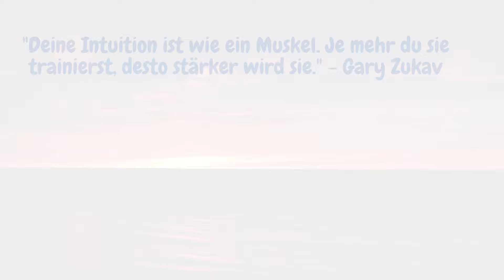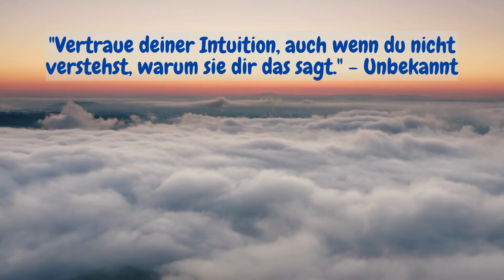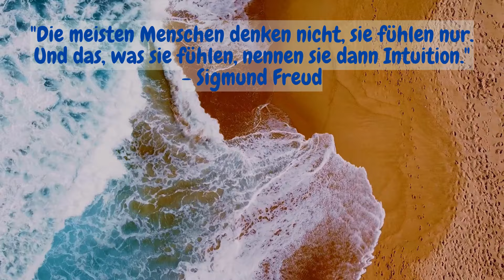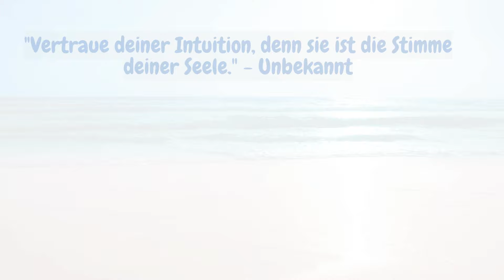Der Flüsterer der Seele 19 Weisheiten und Zitate zur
Die Intuition ist eine geheimnisvolle Kraft, die uns oft im Leben lenkt.

Sie ist ein untrügliches Gefühl, das uns sagt, was richtig und was falsch ist. Sie ist die Stimme unserer Seele, die uns den Weg weist.

In dieser Sammlung von 19 Weisheiten und Zitaten zur Intuition finden Sie Inspiration und Anleitung, um diese innere Stimme zu stärken und ihr zu vertrauen.

Lassen Sie sich von den Worten berühmter Persönlichkeiten und Denker inspirieren und lernen Sie, die Weisheit Ihrer Intuition für ein glückliches und erfülltes Leben zu nutzen.